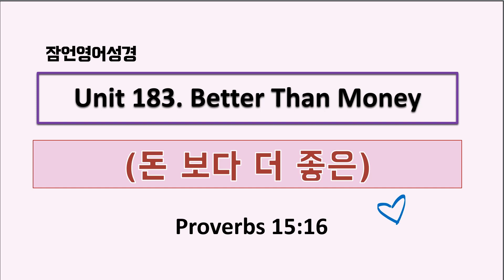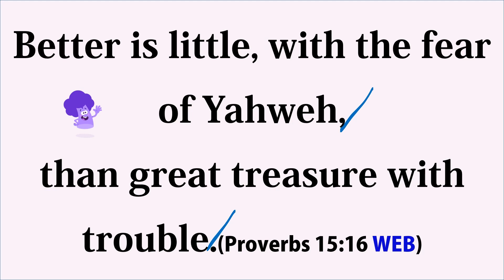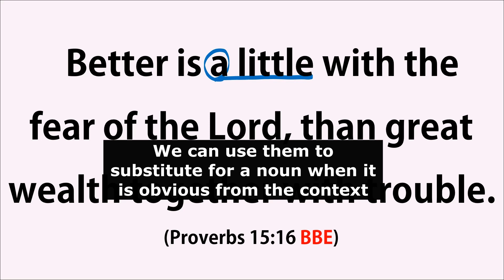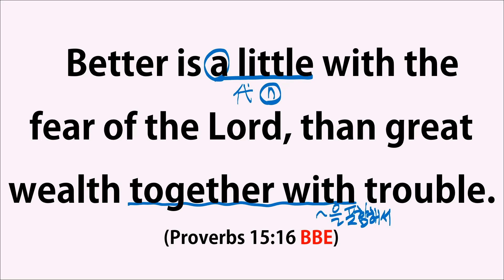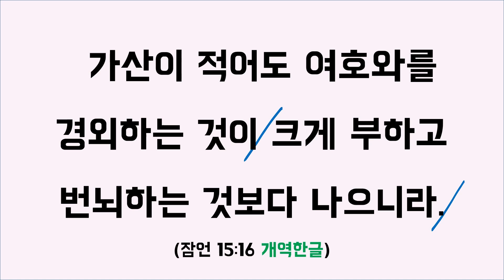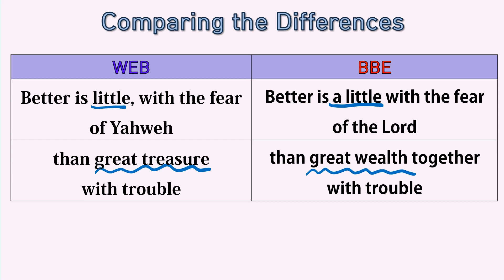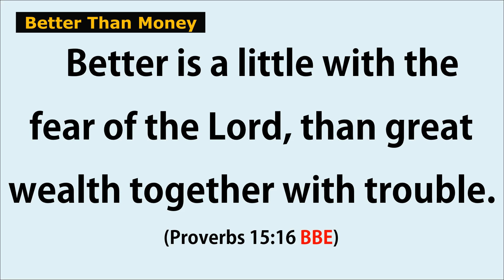잠언영어성경 [Proverbs English] Unit 183. Better Than Money (돈보다 더 좋은) 잠15:16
잠언영어성경 [Proverbs English] Unit 183. Better Than Money (돈보다 더 좋은) 잠15:16 / 매주 월요일 아침 7시방송 / 말씀암송인증 및 적용나눔 댓글